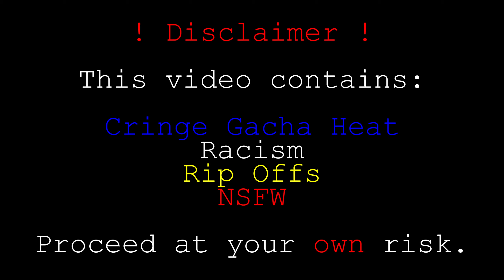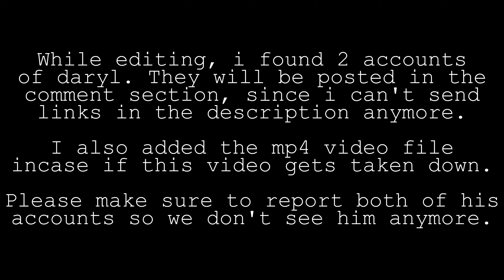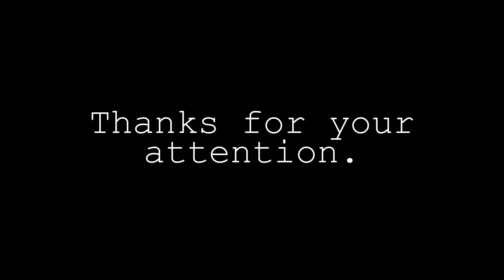Microsoft Sam Exposes a racist Gacha Heat Tuber (Daryl Stories)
Credits to @stoneswim for finding daryl's accounts.